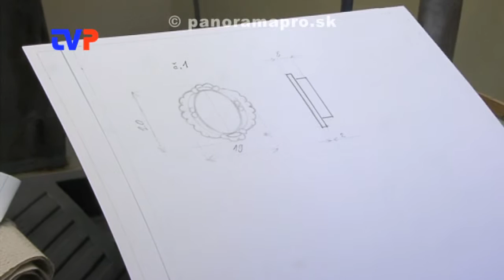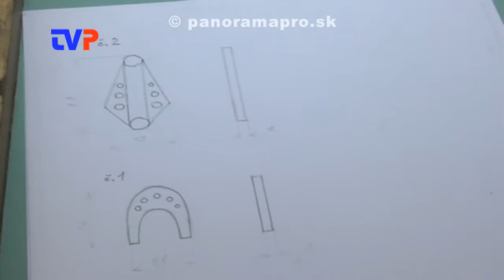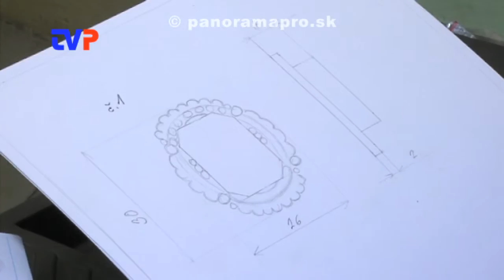Náhrdelník kráľovnej Sisi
Rozhovor s E. Kováčovou, žiačkou SSUŠ v Hodruši - Hámroch o jej výrobe repliky šperku.